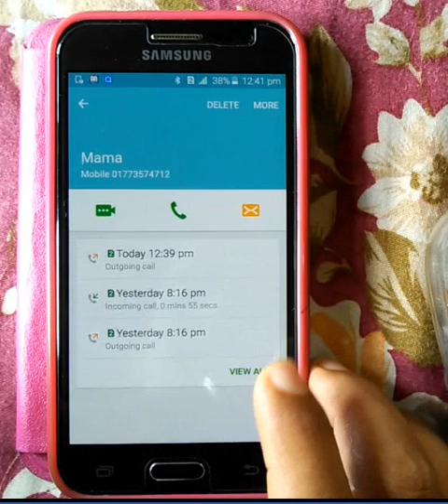how to make block list number of samsung phone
how to  make block list number  of samsung phone quickly